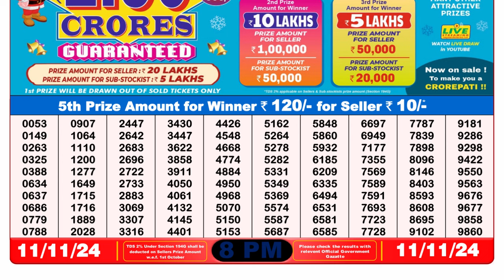🔴Lottery Sambad Today 08:00pm 11/11/24 NIGHT Dear Lottery Result Pdf Download